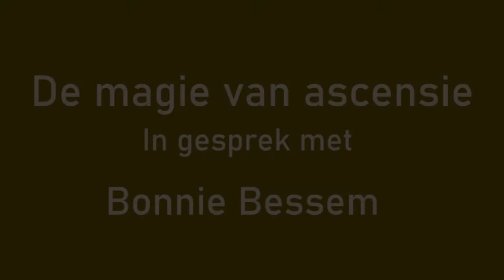Bonnie Bessem De magie van ascensie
Een mooi gesprek met Danielle Hermeler over ascensie, de Levensinitiaties en nog veel meer